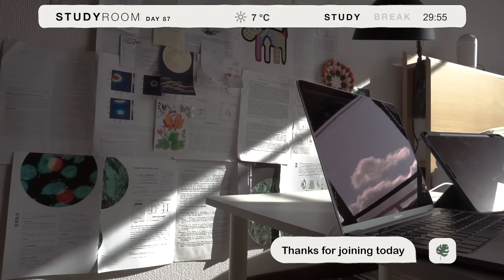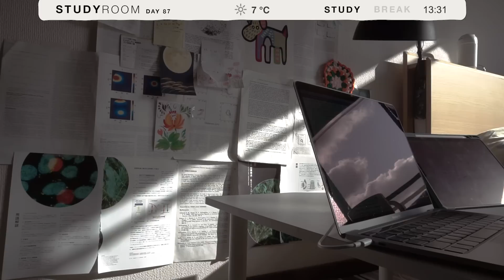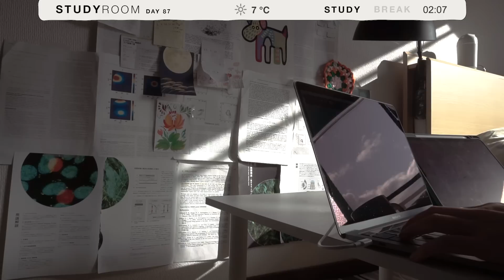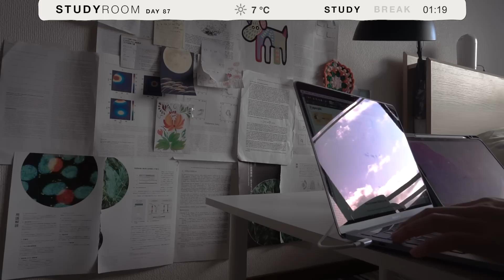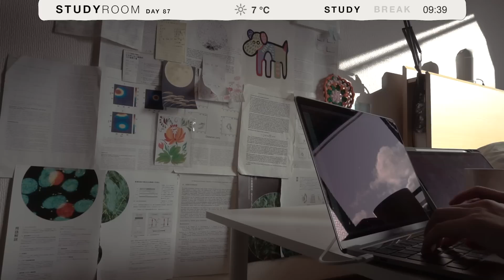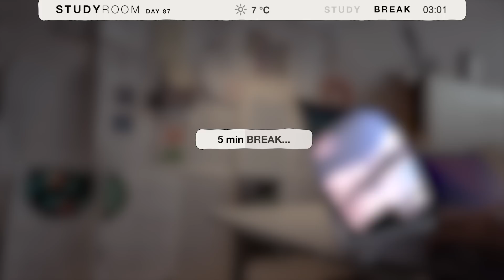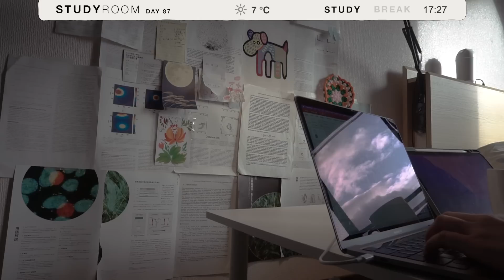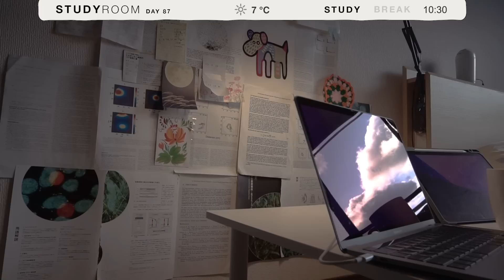2 pm afternoon | wood crackling 🪵 ambience / 2 HR REAL TIME / 30+5 🍅 pomodoro / no music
I hope this video can help you get more focused/productive on your tasks !

who I am and what I do
📍 I'm a data science student in Japan 🇯🇵 , born and raised in China 🇨🇳
👩🏻‍💻 My research has a wide range of interests
      from machine learning to neuroscience
      from web development to financial engineering (not that serious though).
🤟 On the side, I'm also studying French and Arabic.
      one for communication and one for reading Quran 📖.
✨ My main focus now is my research in neuroscience and other side hustles like Youtube.

SCHEDUAL
0:00 study session 1
30:00 break
35:00 study session 2
1:05:00 break
1:10:00 study session 3
1:40:00 break
1:45:00 study session 4

GEARS and TOOLS
Sony α6300
Adobe Premiere